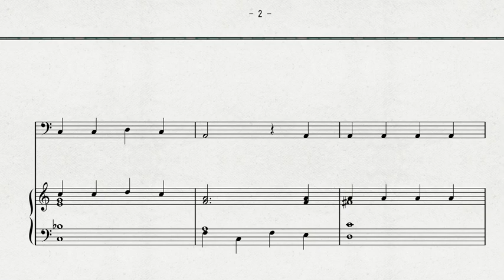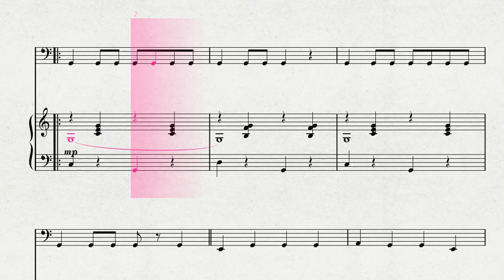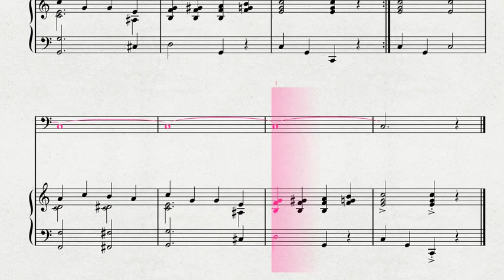チューバソロによる 「メリー・ポピンズ」より 「スーパーカリフラジリスティックエクスピアリドーシャス」